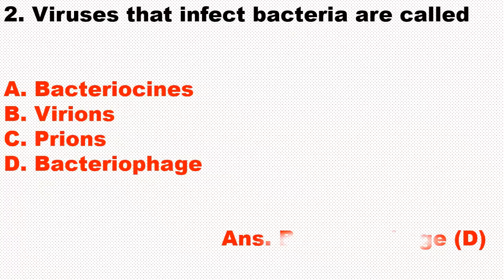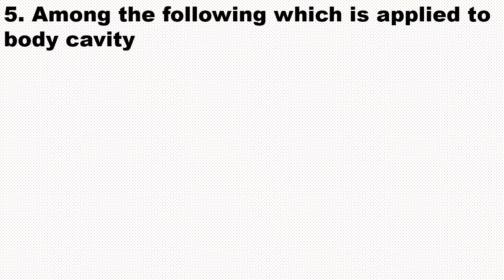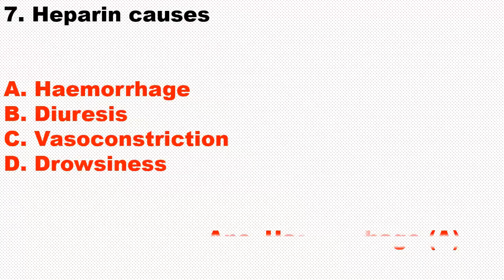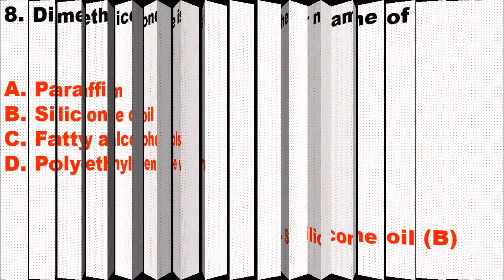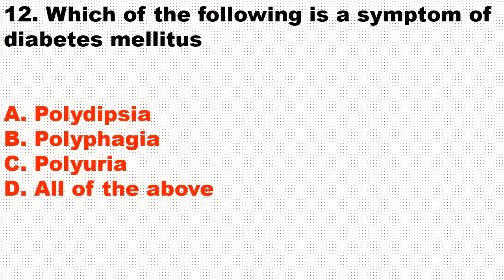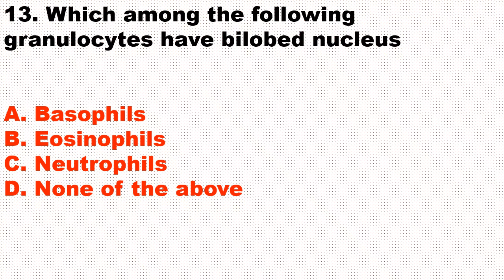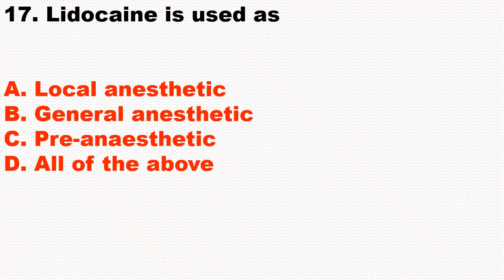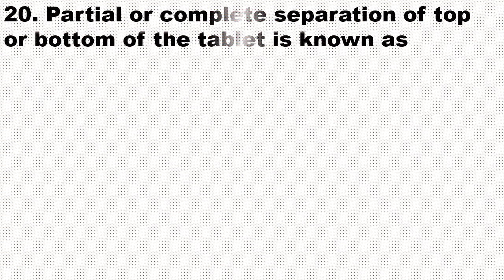Kerala PSC Pharmacist Exam| Repeated Questions| Drug Analyst| Pharmacist Grade 2| KPSC|GPAT|RRB|MOH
Hello everyone watch this video to crack Kerala PSC Pharmacist Exam

This video illustrates repeated questions with answers  of Kerala PSC Drug Analyst & Pharmacist Grade 2 Exam

Here you can find important solved MCQ's for

Music credit